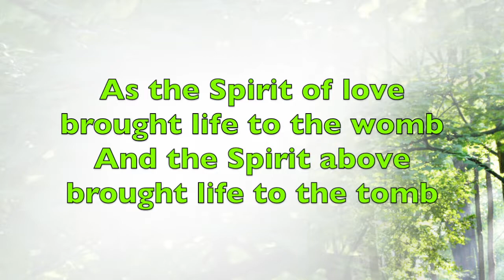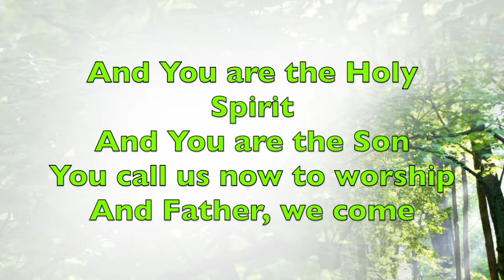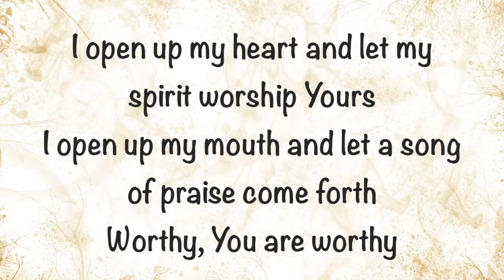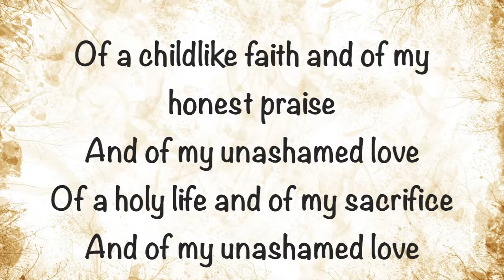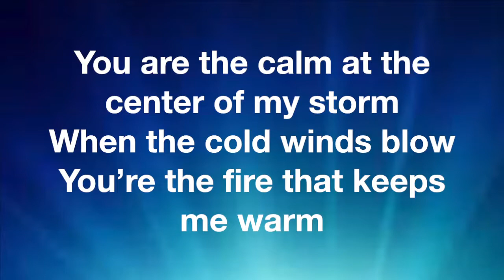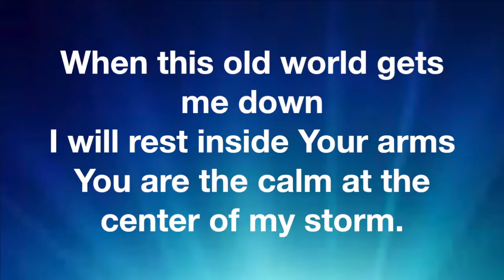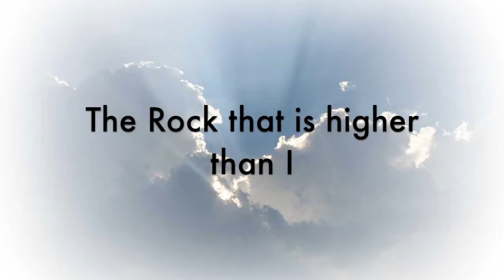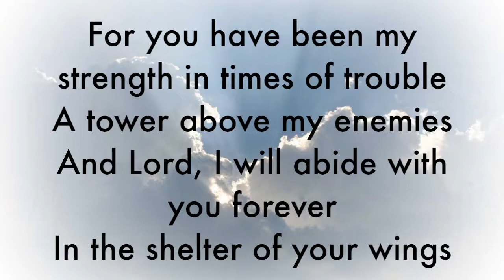Sunday Sept 24